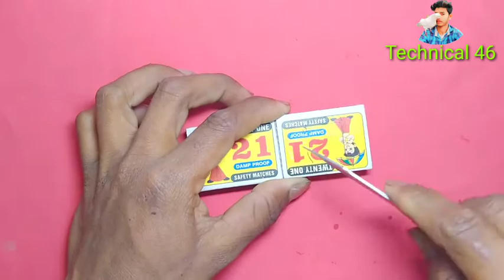How To Make Matchbox Car || Make High Speed Carremote control . || माचिस से कार बनाना सीखो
Technical 46
Hello Dosto ... Kya Hal Chal ? Dosto. Aaj is video mai maine matchbox se car ko banaya hai jise aap Smart tv ke remote se control kar sakte ho to is video ka tital maine kuch is tarah diya hai ( How To Make Remote Control Matchbox Car ) to is video ko jyada searching mai lane ke liye iske tag ( covered Topic ) kuch is tarah dala hua he
1:- How to make Remote control Car use matchbox
 2:- matchis Se car kaise banaye
 3:- Ghar par matchbox se car kaise banaye
4:- How to make Remote control Car 5:- RC Car kaise banaye
 6:-. Remote control matchbox
7.  remote controlled car
8.  how to make a remote control car
9.  cardboard remote
10.  Matchbox a remote controller car
11.  Machis ka cover se remote control kar

This music is taken from NCS Copy right free YouTube channel..(thanks for support small Youtuber